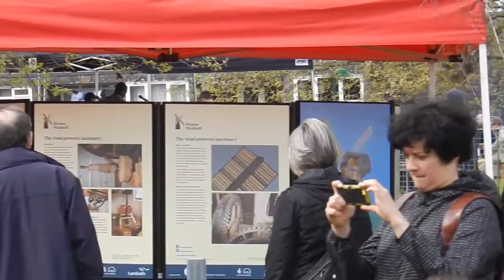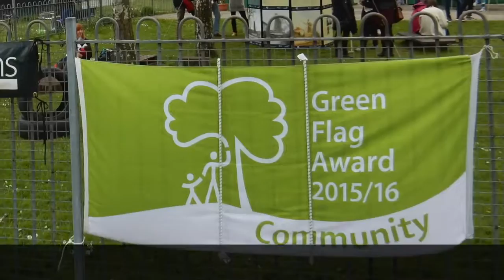Beer and Bread Festival 2016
Celebrating 200 years of Brixton Windmill, with local bakers and brewers, and the launch of Brixton Windmill flour